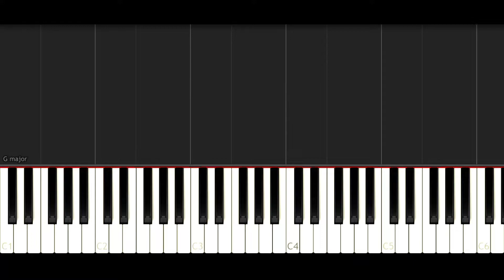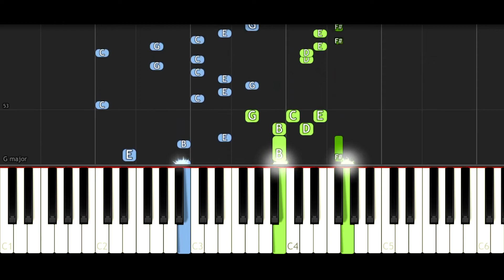Ariana Grande - God is a woman | EASY Piano Tutorial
Lyrics & More Amazing Tutorials are below...

Lyrics:
You, you love it how I move you
You love it how I touch you
My one, when all is said and done
You'll believe God is a woman
And I, I feel it after midnight
A feelin' that you can't fight
My one, it lingers when we're done
I don't wanna waste no time, yeah
You ain't got a one-track mind, yeah
Have it any way you like, yeah
And I can tell that you know I know how I want it
Ain't nobody else can relate
Boy, I like that you ain't afraid
Baby, lay me down and let's pray
I'm tellin' you the way I like it, how I want it
And I can be all the things you told me not to be
(Yeah)
When you try to come for me, I keep on flourishing
(Yeah)
And he see the universe when I'm the company
I'll tell you all the things you should know
So, baby, take my hand, save your soul
We can make it last, take it slow, hmm
And I can tell that you know I know how I want it, yeah
But you're different from the rest
And boy, if you confess, you might get blessed
See if you deserve what comes next
(Yeah)
(Yeah)
You'll believe God is a woman, yeah, yeah
Yeah, yeah
(God is a woman, yeah)
My one
(One)
You'll believe God
(God is a woman)
Oh, yeah
(One)
It lingers when we're done